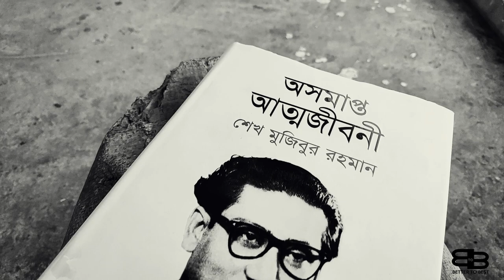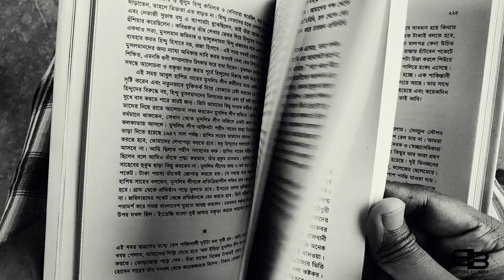জন্মদিনটি হোক স্মরণীয়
আমাদের সবার জীবনের একটি বিশেষ দিন হচ্ছে আমাদের জন্মবার। যেই দিনে আমরা পৃথিবীতে এসেছি কিন্ত দেখা যায় প্রতিবছর আমরা এই দিনকে শুধু মাথায় ডিম ফাটানো এবং ঘুরাঘুরি করেই পার করি।

তাই এইবার আমি সিদ্ধান্ত নিয়েছি নিজেকে পরিবর্তন করার এবং সেই পরিবর্তন আপনাদের সাথে শেয়ার করার। জানিনা কতটুকু পারবো তবে ইচ্ছে আছে পরিকল্পনা গুলো বাস্তবে রুপান্তর দেওয়ার।

অতিরিক্ত আলাপ : আজ ফেসবুকের এক আপুর বিয়ের দাওয়াত ছিল। আপুর সাথে শেষ দেখা হয়েছে দু'বছর আগে। সেই হিসেবে আপু আমাকে মনে রেখেছেন এবং দাওয়াত দিয়েছেন ভেবে ভালোই লাগলো